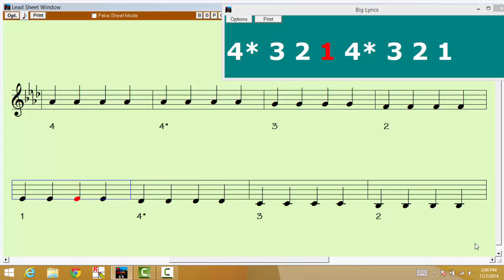Ab Major 1 Octave 4 Quarter Notes Violin